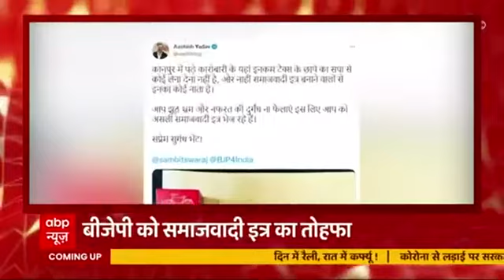Corona की तीसरी लहर के मद्देनजर देश के अलग-अलग हिस्सों में पाबंदियां लगनी शुरू | Top News